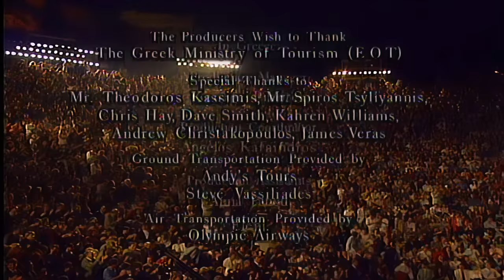Yanni - In Concert ( Live At The Acropolis 1993 ) Full Concert 16:9 HQ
Audio & Video both remastered by RE-MASTERPIECES.

Yanni Live at the Acropolis is an album and video by Yanni, released in 1994. The disc was recorded live at the Herodes Atticus Theater in Athens, Greece on September 25, 1993.

TRACKLIST:

00:00:00  INTRO
00:00:28  Santorini
00:08:46  Until the Last Moment
00:15:32  Keys to Imagination
00:22:35  The Rain Must Fall
00:30:05  Felitsa
00:35:18  Within Attraction
00:43:34  One Man's Dream
00:47:08  Marching Season
00:54:51  Nostalgia
01:01:39  Acroyali (Standing in Motion)
01:10:10  Aria
01:17:03  Swept Away
01:22:02  Reflections of Passion
01:29:54  The End of August

Musicians:

Charlie Adams — drums
Karen Briggs - violin
Michael "Kalani" Bruno — percussion
Ric Fierabracci — Electric Bass
Julie Homi — keyboards
Bradley Joseph — keyboards
Violin duet in "Within Attraction" — Karen Briggs and Shardad Rohani
Vocalists on "Aria" — Darlene Koldenhoven and Lynn Davis

Orchestra: Royal Philharmonic Orchestra (London, England)
Conductor: Shardad Rohani